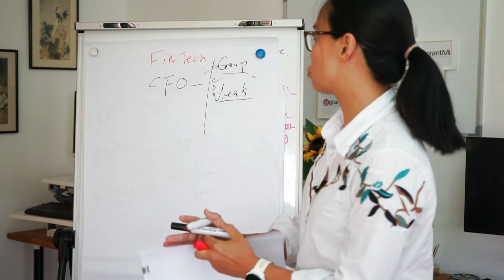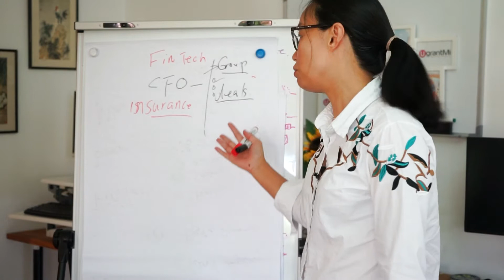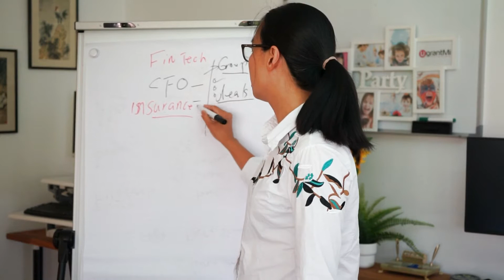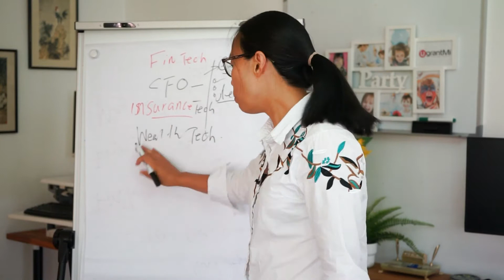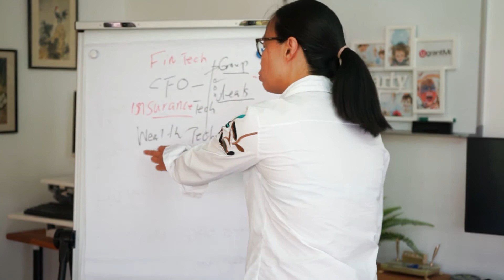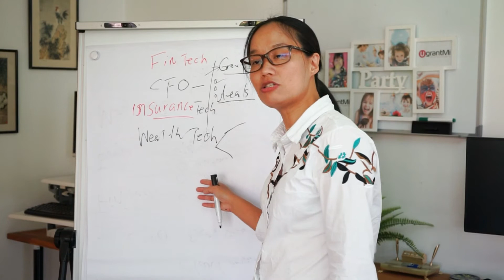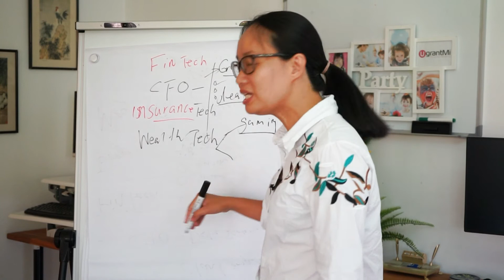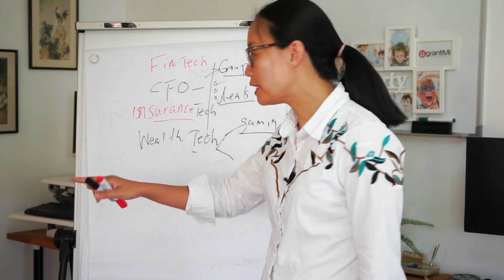财富科技 | 金融科技 | 澳洲移民 | GLOBAL TALENT PROGRAM